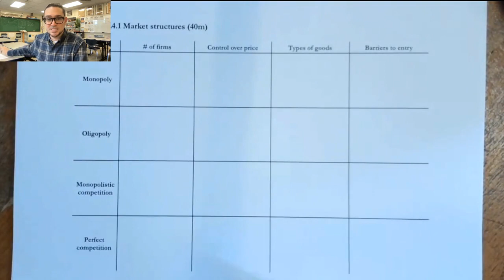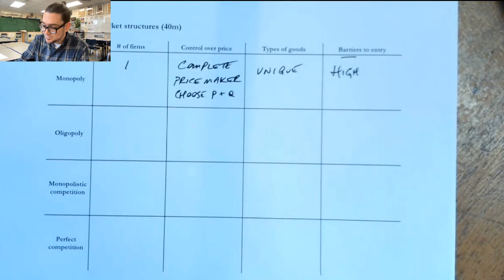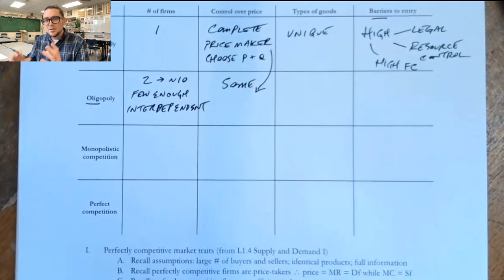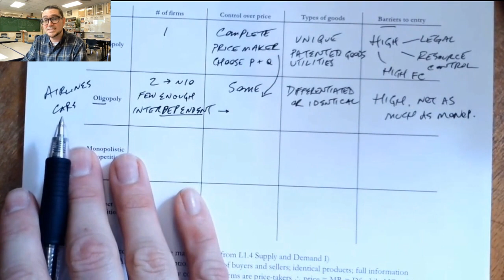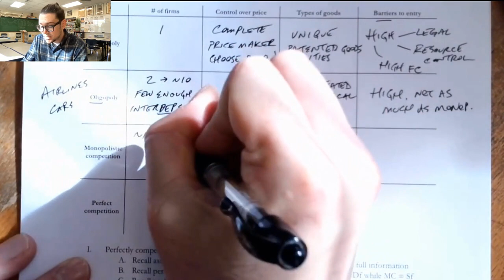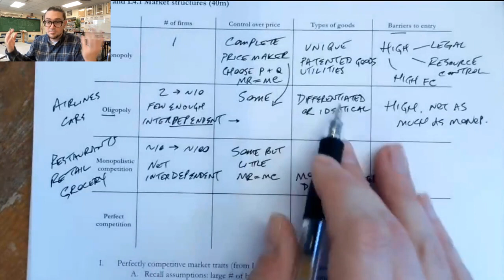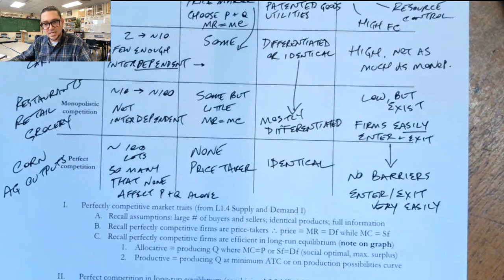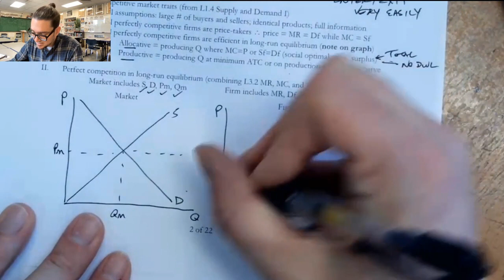Lecture 4.1 Market structures (F23)